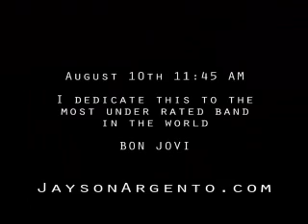Bon Jovi Wanted Dead or Alive by Jayson Argento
Long Distance Dedication to the most under rated band in the world - BON JOVI